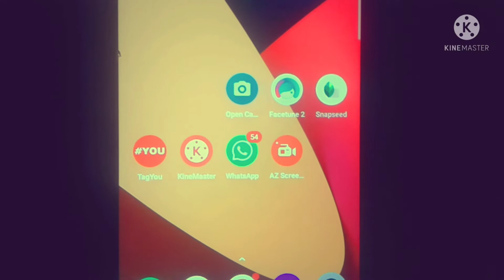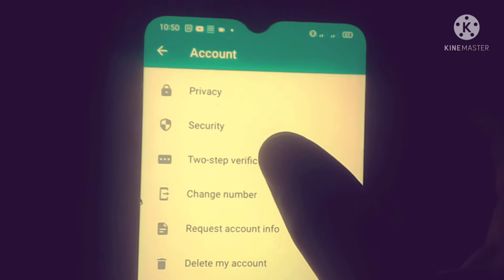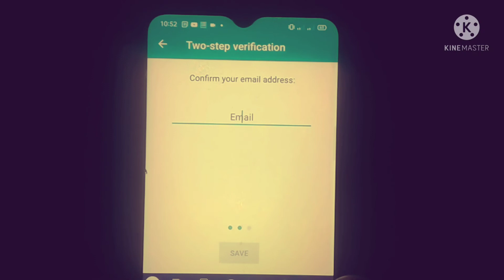whatsapp ko Hack Hony se kaisy bacha sakte hai 2 sptep verification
whatsapp ko hack hony sy kaisy bachaye two step verification on kar ke Ramzanpardesivilog twosptepverification how to secure whatsapp how to run whatsapp how to install whatsapp how to use whatsapp how to make whatsapp video whatsapp status how to poetry in whatsapp status video of manoj dey manoj dey Manoj Dey Channel tp comedy funny youtube funny videos